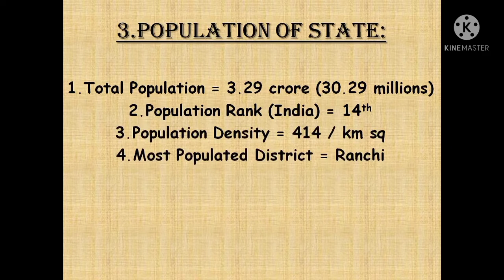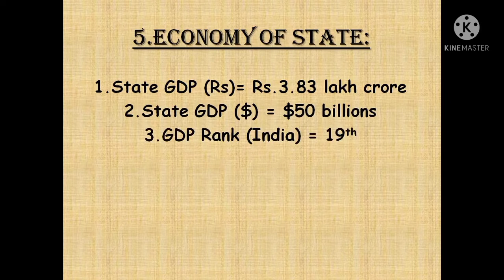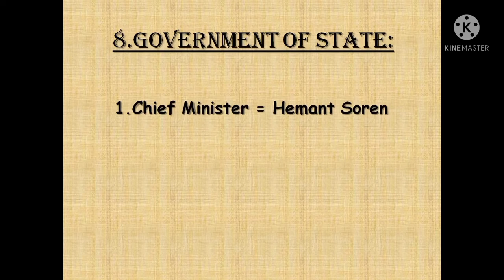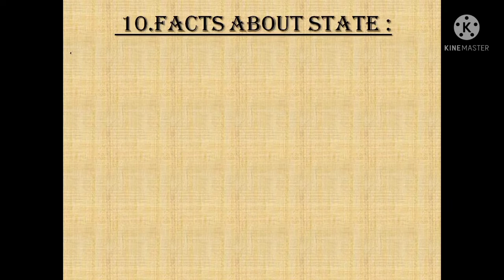10 Points on East Indian State - JHARKHAND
This is a detailed video on Indian State in
Eastern India - JHARKHAND

In this  video, the topic is explained in 10 points

In this video, general facts about
Indian State JHARKHAND is given in 10 Points in simple manner

So Pls like the video
Write ur suggestion or comment in the
comment section

LINKS FOR OTHER STATES OF INDIA-

LINKS FOR TEMPLE VIDEOS

LINKS FOR COUNTRY VIDEOS--